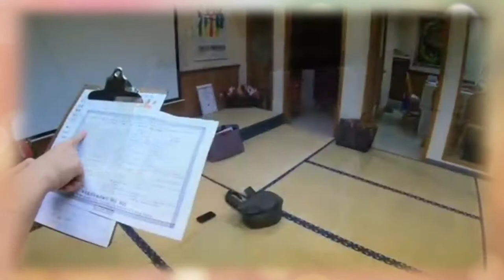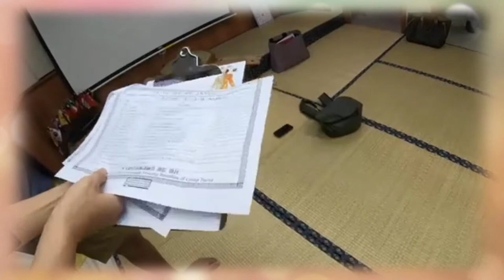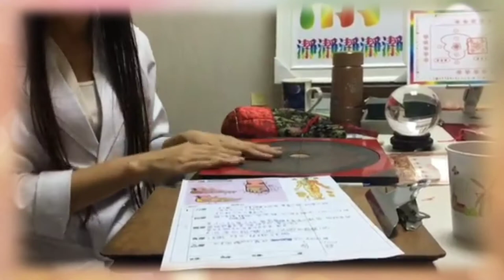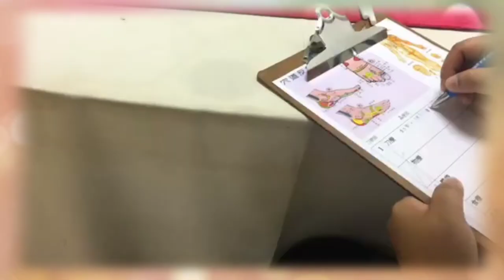HOW TO MASSAGE | KNIFE THERAPY | MARJUNG NETWORK | JUNE 28, 2020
Knife therapy is a form of therapy that originated thousands of years ago in China.
the practice of knife Massage is fused with the practice of Dao Liao-"The Energy of the Meteor Rock".